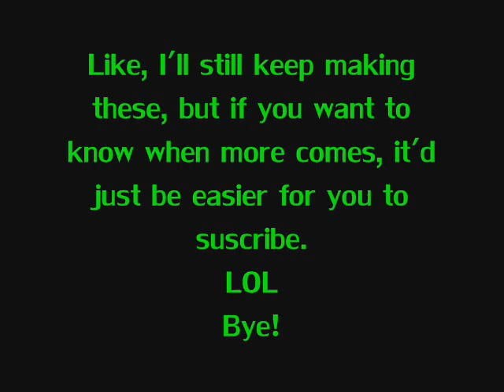Top 5 Techno Songs Part 3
My top 5 techno songs, part 3! Enjoy!

Will edit l8ter lol